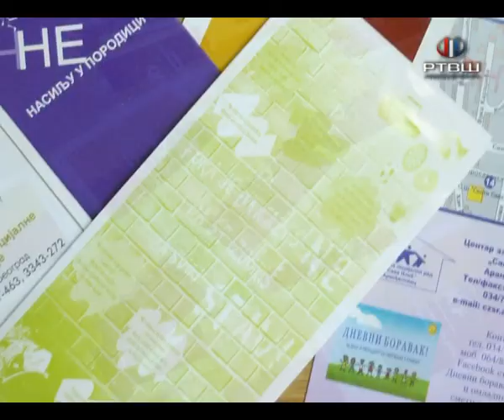RTV Šumadija - Veliki broj prijava za nasilje u porodici